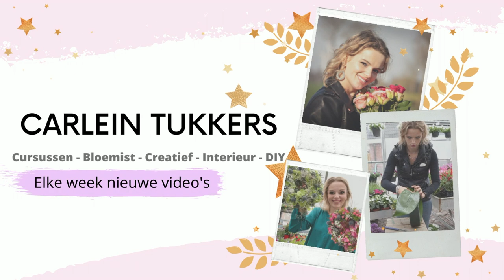Vrolijk BLOEMSTUK 🌸🍀 | Cursus Bloemschikken #152 | Carlein Tukkers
Vandaag maken we een vrolijk bloemstuk. Ik leg stap voor stap uit hoe je dit bloemstuk kunt maken. Ik leg uit hoe de materialen mooi tot z'n recht komen in het bloemstuk. Bloemschik jij mee?

Welkom op mijn YouTube kanaal. Hier deel ik allerlei DIY ideeën met jullie. Van bloemstukken tot decoratie. Van kerstkransen tot kerstbloemstukken. Elke week komen er minimaal twee video's online. Heel veel plezier met kijken.

Heute werden wir ein fröhliches Blumenarrangement basteln. Ich erkläre Ihnen Schritt für Schritt, wie Sie dieses Blumenarrangement herstellen können. Ich erkläre Ihnen, wie Sie die Materialien in Ihrem Blumenarrangement am besten einsetzen können. Willst du mit mir Blumen arrangieren?

Willkommen auf meinem YouTube-Kanal. Hier teile ich alle Arten von DIY-Ideen mit Ihnen. Vom Blumenschmuck bis zur Dekoration. Von Weihnachtskränzen bis zu Weihnachtsgestecken. Jede Woche werden mindestens zwei Videos online sein. Viel Spaß beim Anschauen.

Today we will make a cheerful flower arrangement. I explain step by step how to make this flower arrangement. I will explain how to use the materials to their best advantage in the flower arrangement. Will you join me in flower arranging?

| LOVE IT? 💕 |

Liefs Carlein💕